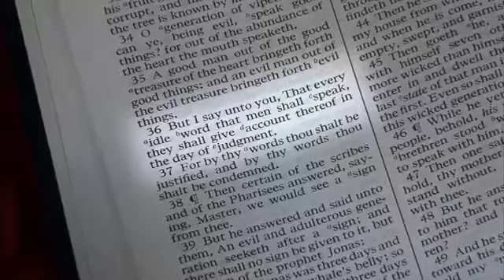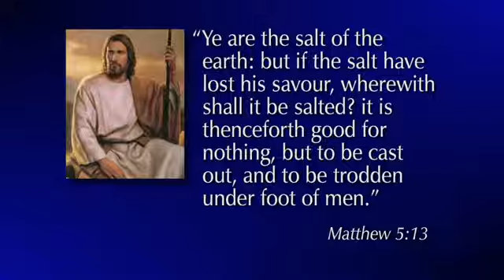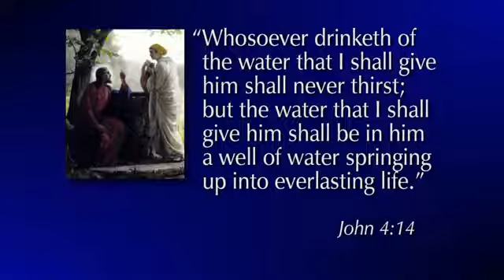Conferência sud de a igreja de Jesus Cristo.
Conferência geral de à igreja de Jesus Cristo dos Santos dos últimos dias.